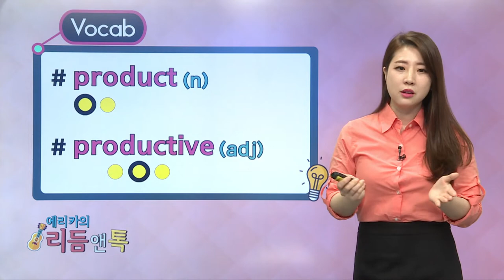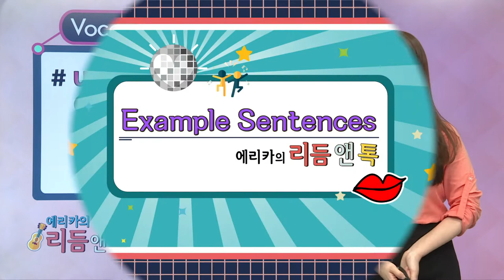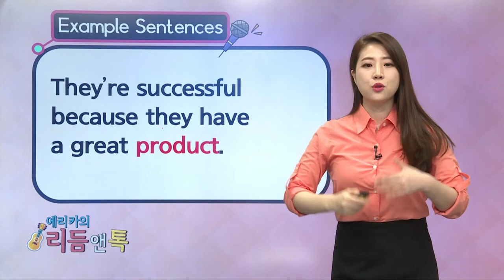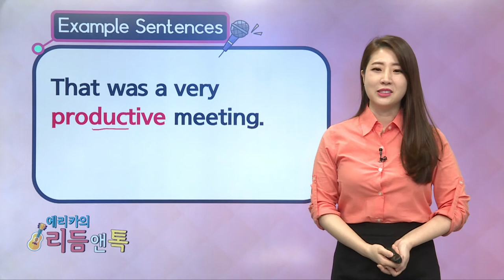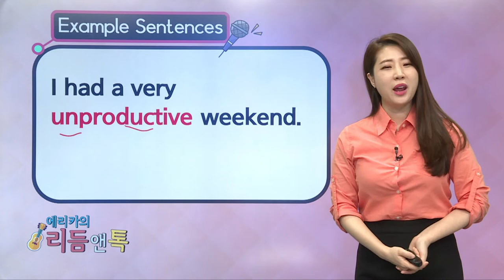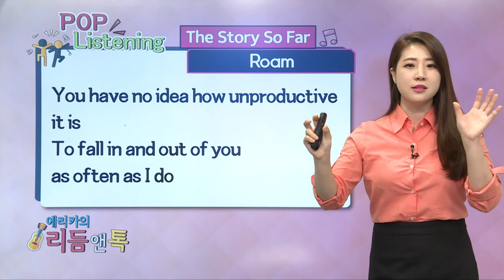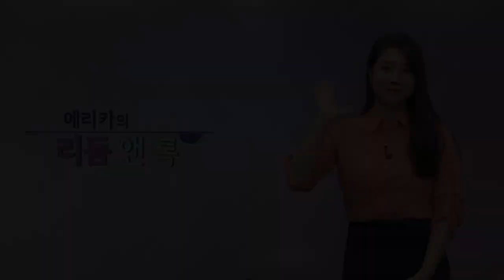매일 10분 영어 - 에리카의 리듬 앤 톡 - Unit 312. Produce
눈으로는 알지만 막상 말하기가 두려운 학습자들을 위하여 단어 및 문장에서의 발음, 강세를 훈련하고 관련된 팝송의 한 소절을 들어보는 프로그램.